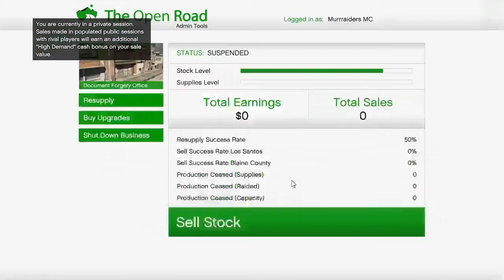GTA MC Resupply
Resupplying a few of my motorcycle club businesses in San Andreas, and then attempting to sell my forgery supplies by boat and failing to complete it on my own.